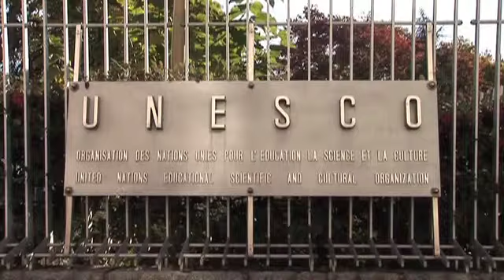Saisir un patrimoine immatériel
À l'heure où le repas gastronomique français est inscrit au patrimoine mondial de l'humanité de l'Unesco, on peut se réjouir de cette distinction mais aussi s'interroger : qu'est ce que le patrimoine immatériel ?
Peut-on le définir comme la transmission des connaissances et savoir-faire à travers le temps ? La notion semble subtile, tout au moins plus difficile à saisir que celle du patrimoin...